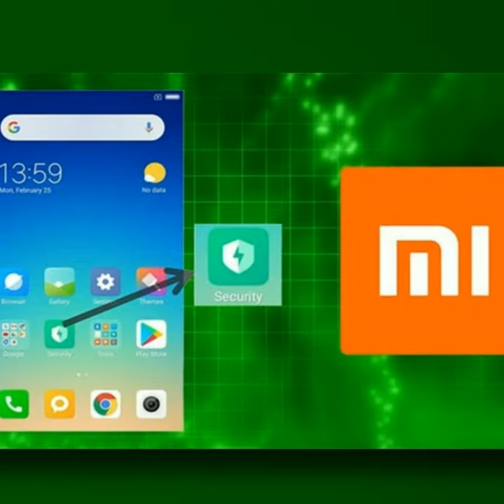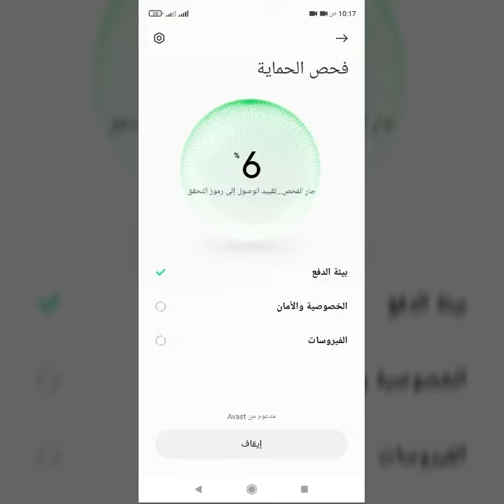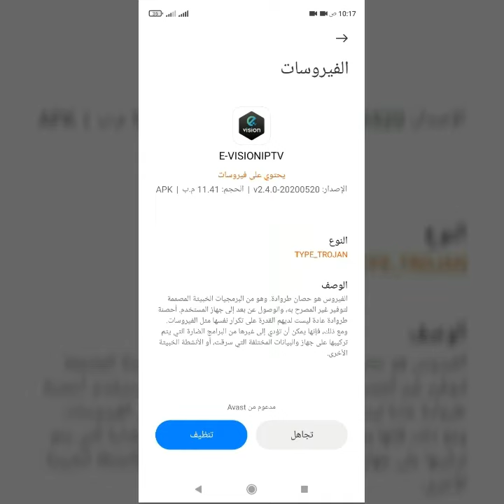طريقة اكتشاف الفيروسات في هواتف شاومي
كيفية فحص هواتف شاومي من الفيروسات
كيف امحي الفيروس من الهاتف شاومي؟
كيف تعرف ان كان هناك فيروس داخل هاتف شاومي
الكشف عن الفيروسات وازالتها بدون برامج في هواتف شاومي
كيفية تنظيف جهاز شاومي من الفيروسات
كيفية التخلص من فيروسات في هواتف شاومي xiaomi